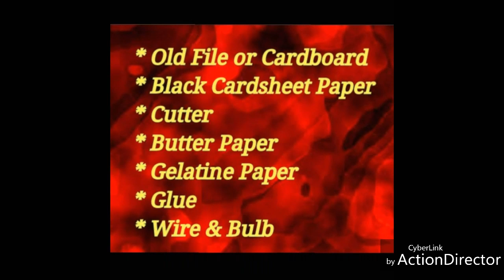How to make DIY lampshade,Lantern for diwali,How to make akashkandil/lamp at home/art my passion 14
A tutorial on how to make lantern or lampshade.

Black cardsheet paper,
Gelatine paper, butter paper,
Cardboard strips,
Glue, bulb. Thread for hanging.

Or how to make akashkandil..
It is made from cardsheet paper, butter paper, gelatine paper.
It is very beautiful and easy to make.
It is used as a lampshade or a diwali lantern.